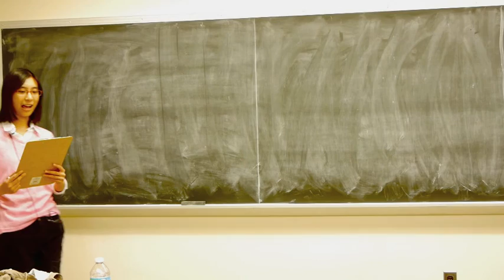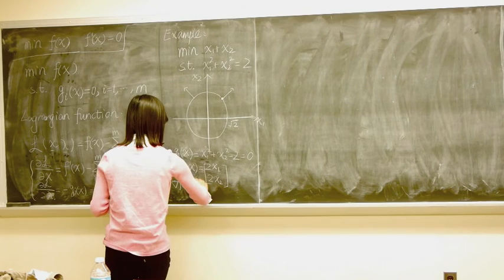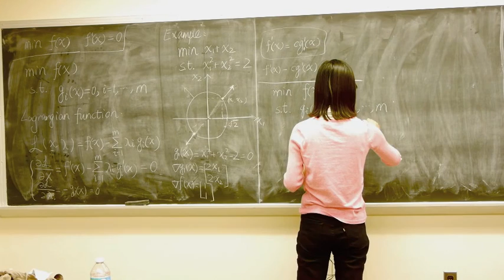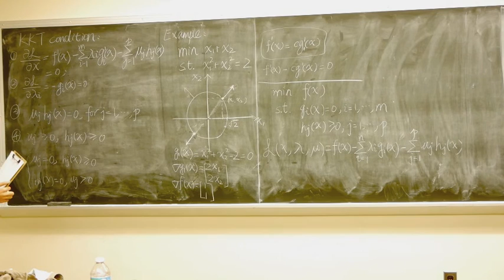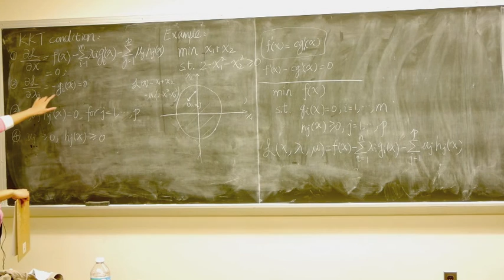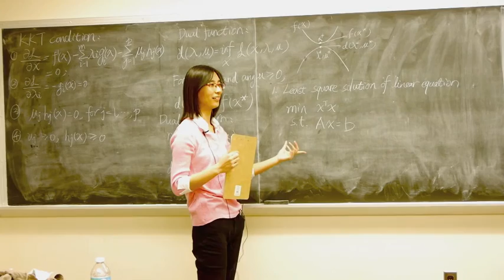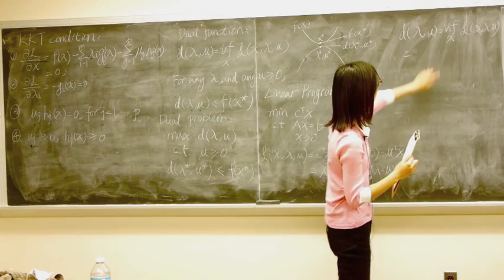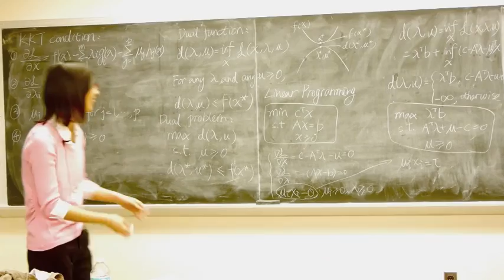PUNLAG: An Intro to Lagrange Multipliers and KKT Conditions -- Yangyang Hou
An introduction to lagrange multipliers and KKT conditions for optimization. A PUNLAG talk by Yangyang Hou in May 2016 at Purdue University.